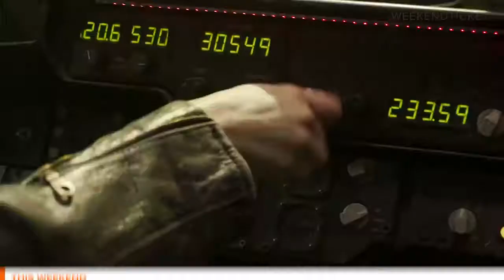In Theaters Now Captain Marvel Weekend Ticket